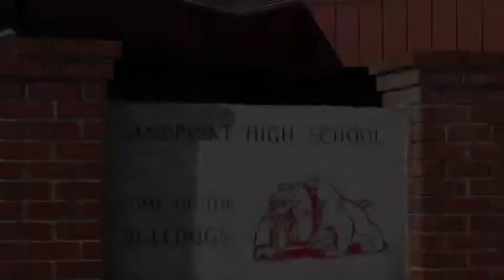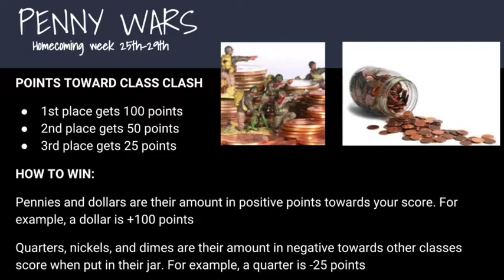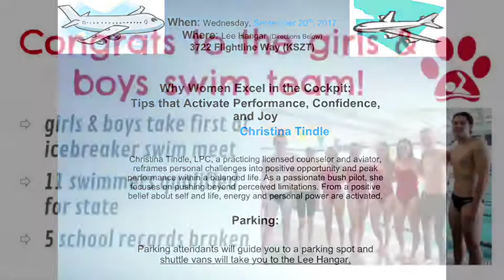Sandpoint High Today Sept. 19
The Sandpoint High School announcements for Tuesday, Sept. 19.